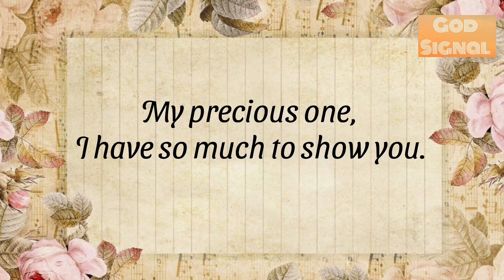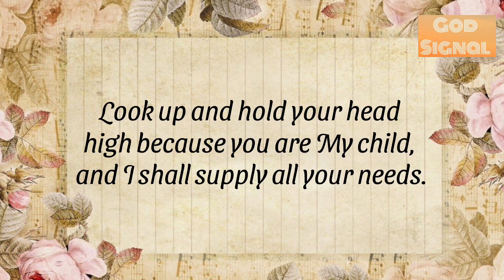🌈God’s Letter To You 💌 You Are Meant To See This